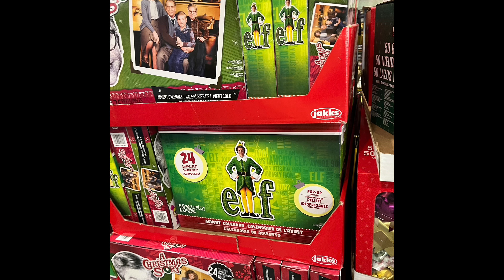Costco Christmas Decors in September 2024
Christmas decorations thats available at my local Costco